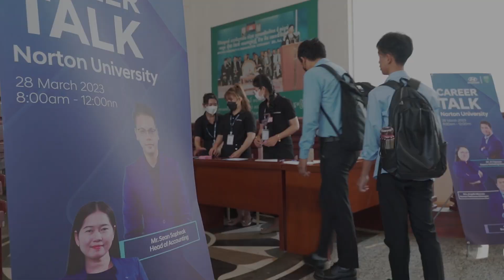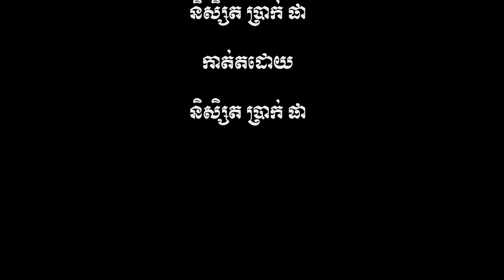Norton University and Hyundai Career Talk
Where do I see myself after graduation?
Which career path I am aiming to have in the next 5 years?
What kind of job do I want to land after I graduate?
What experience and qualifications do I need to land my dream career?